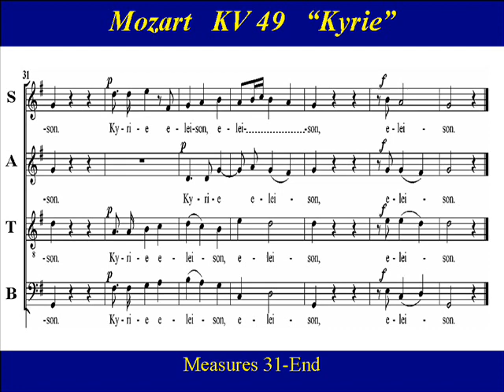Bass Mozart KV49 -1 Missa Brevis - Kyrie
Practice:   “Kyrie” from Mozart’s  “Missa Brevis in G-major”,  KV 49.

Bass Choir Practice:   "Kyrie" from Mozart's  "Missa Brevis in G-major",  KV 49.  Composed at the age of 12, it is  Mozart's earliest surviving mass written  during his stay in Vienna in the autumn of 1768.  Missa Brevis No.1 in G major, K. 49/47d  is scored for SATB soloists, SATB choir, violin I and II, viola, and basso continuo. The "Kyrie" begins  as  Adagio in 4/4 common time,  and ends as  Andante in 3/4 time.

Kyrie eleison
Christe eleison
Kyrie eleison

Phonetic Guide:
KEE-ree-eh     eh-LEH-ee-sawn
KREE-steh      eh-LEH-ee-sawn
KEE-ree-eh     eh-LEH-ee-sawn